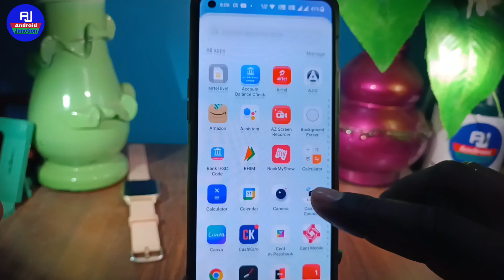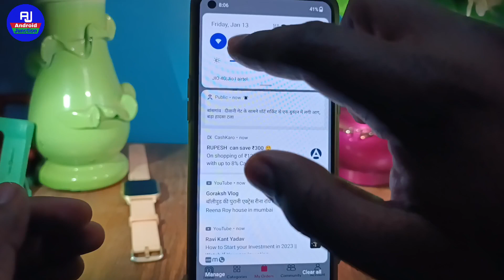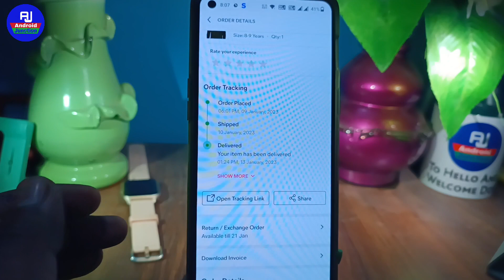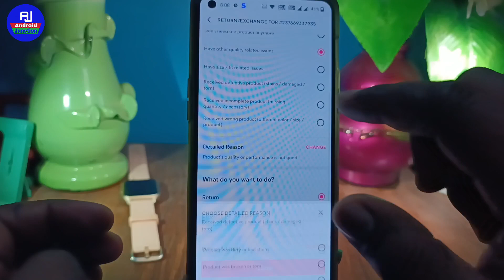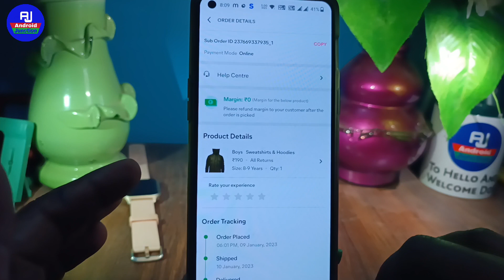Meesho order Return Exchange kaise kare | how to return product on meesho 2023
hello dosto kaise hai aap loag video me hm loag baat karenge ki meesho order return kaise kare ya meesho order exchange kaise kare

Your Queries 👇👇

meesho order return and exchange
meesho product return exchange kare
how to return product meesho
meesho par order wapas kare
meesho mein saman wapas kaise kare
meesho order return and refund
meesho product return exchange 2023
meesho mein saman return kaise kare